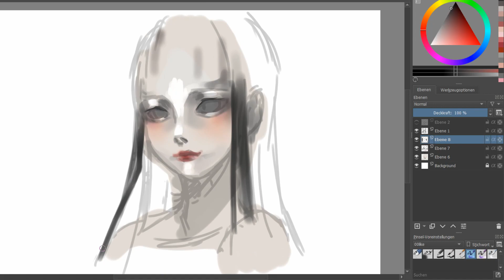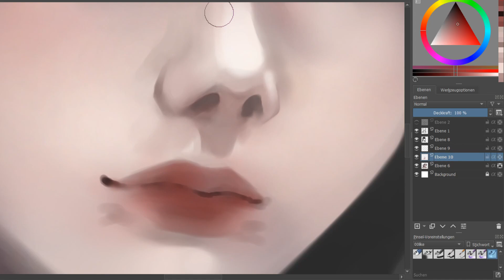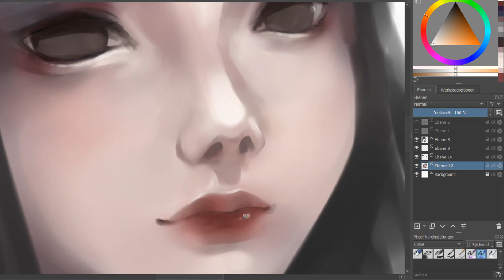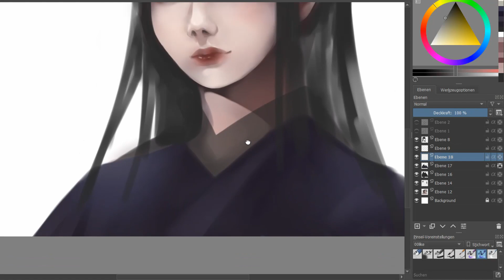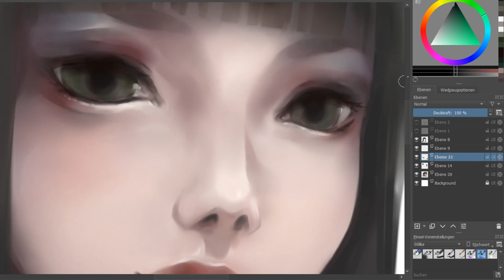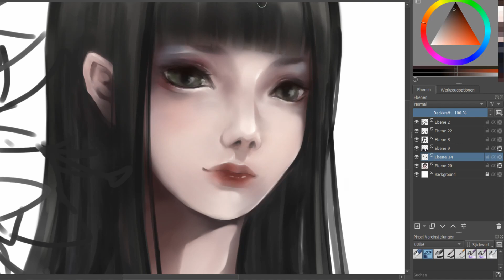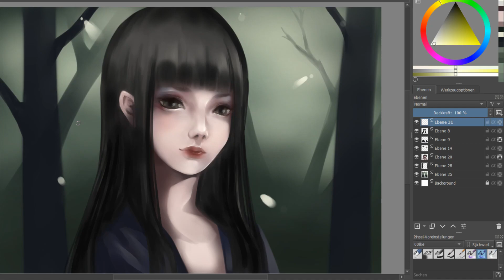#10 Practice Drawing (Krita Speedpaint)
Hey there! Here's a piece out of my usual anime style.

It's my first drawing after switching notebooks, so I'm not accustomed to using its keyboard. I also haven't fully costumized my favorite brush types yet.

Going with the mood, I also changed my video editor! Sorry for that missing part in the background.

But could we please all stop to marvel about the higher resolution. Now you can watch me making mistakes in better quality! xD

Art by Hiddenkeks
Program: Krita

00:00 We Are - Jo Cohen, Sex Whales
03:58 Faded - Alan Walker